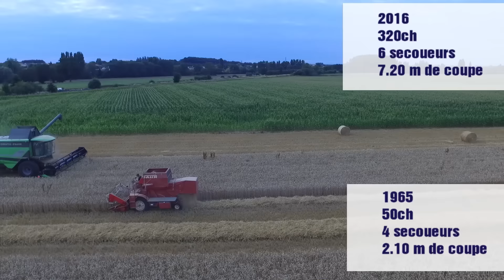DEUTZ-FAHR C 7206 TS / DH 720 A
Présentation de la nouvelle Série 7000 .
6 Secoueurs
 Turbo séparateur
320 ch (340 ch en sur alimantation)
coupe de 7.20 m
Filmé avec DJI Phantom 3 standard
Go pro Hero 3
Drift Gohst S plus stabilisateur